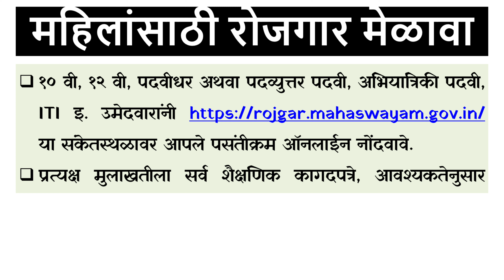महिलांसाठी रोजगार मेळावा Kamala College जिल्हा कौशल्य विकास रोजगार व उद्योजकता मार्गदर्शन केंद्र